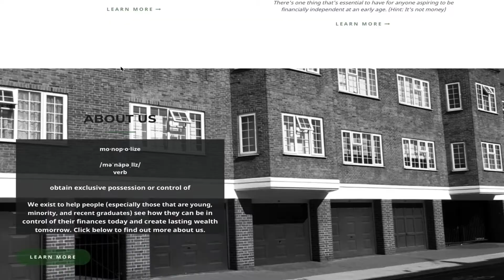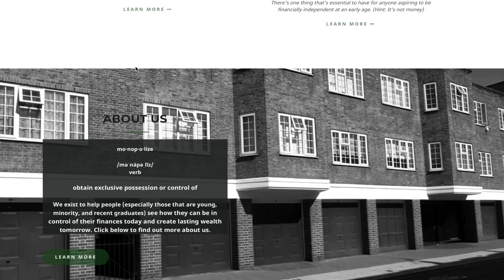Episode 18: Scaling Your Income to Achieve Financial Freedom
Looking for ways to increase your earned income? You're in the right place! On this episode of the podcast we give a perspective on the status quo "American Dream" and how it may be holding you back from scaling your income more rapidly! Listen in as we discuss different earning methods you can leverage to get yourself ahead financially before you ever have to invest a penny!